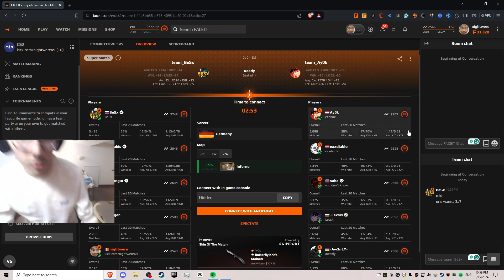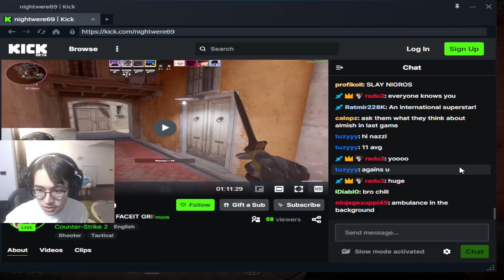NIGHTWERE HAS AN EXISTENTIAL CRISIS WHILE PLAYING CS2 FACEIT